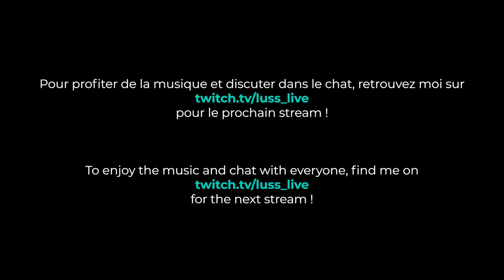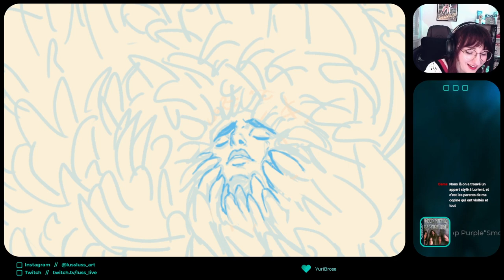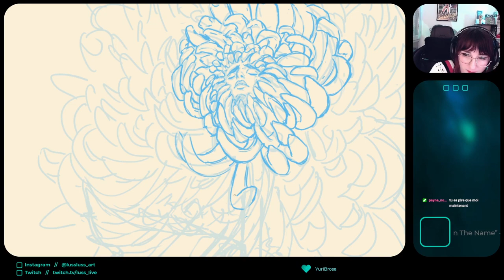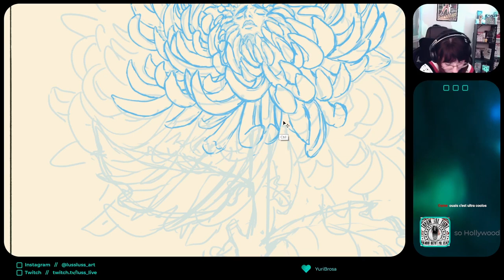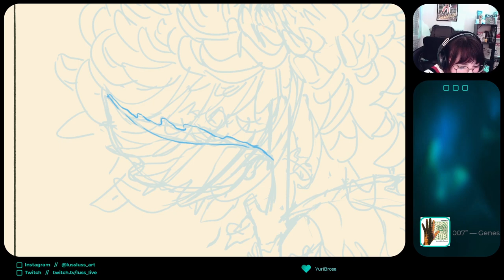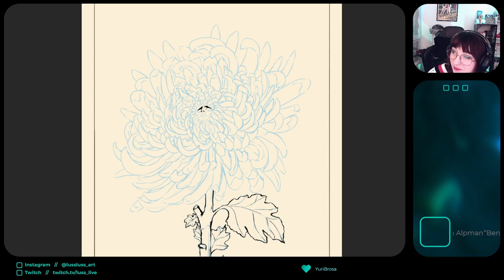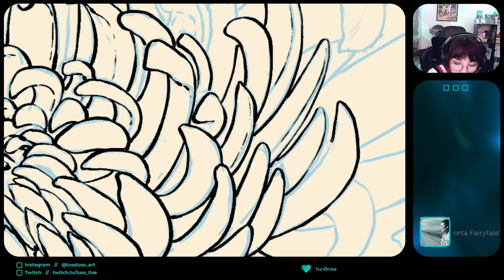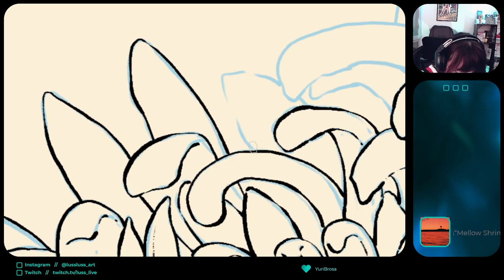[VOD] La jouissance du chrysanthème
Du blabla de galère d'appartement et du dessin ! // Chit chat ramble about renting a new place and some drawing !